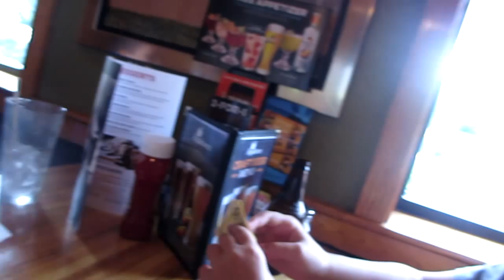Applebees Meetup Vlog w/Dan & Ryan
So Pryme (Dan), Ultron (Ryan), and myself decided to have a little meetup at our local Applebees and I filmed some of it!

•Server IP: Eat.Applebees.US

If you guys are reading this comment: OMG A VLOG

Video Title: Applebees Meetup Vlog w/Dan & Ryan